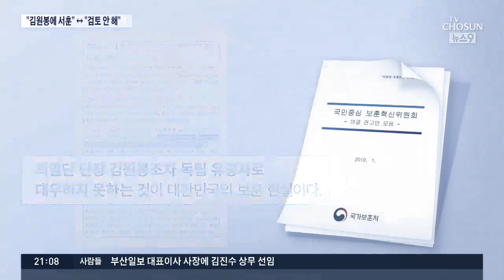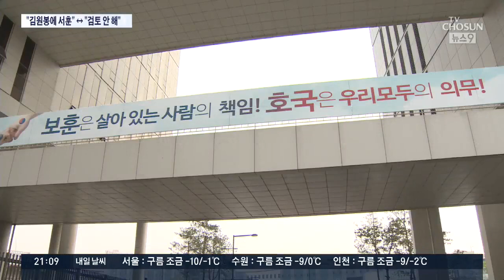북한 정권 수립 기여한 김원봉도 유공자? 보훈처 "검토 안 해"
보훈혁신위원회는 북한 정권 수립에 기여한 김원봉도 이번 3.1절에 독립유공자로 포상할 것을 권고했습니다. 일단 보훈처는 전혀 검토하고 있지 않다고 선을 그었습니다.